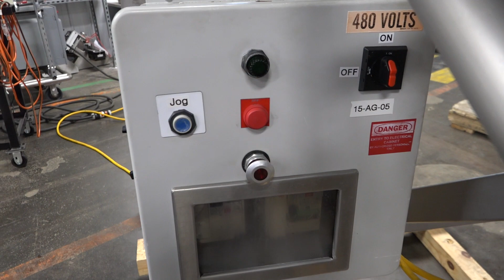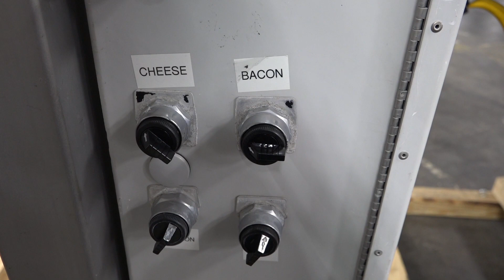E302824 - Stainless Steel Twin Screw Auger Conveyor w 78" H Discharge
This is a functional video of E302824 - Stainless Steel Twin Screw Auger Conveyor w 78" H Discharge. for more available equipment.